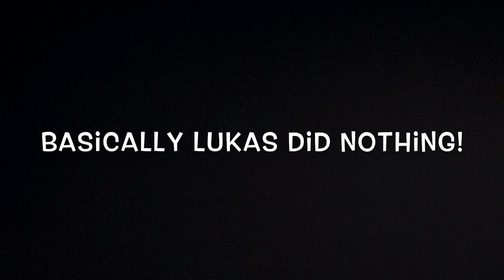The hungest fish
Thrkam, Daniel and lukas
August 2019